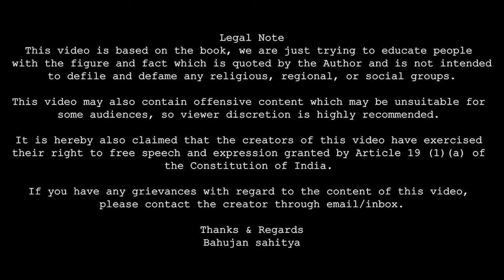19 | मारुत जातक कथा | The Secrets of jataka tales by Dr jasbir chawla | bahujan sahitya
BUY LINK
Paali Jatak Kathaon Par Natak
JATAKA TALES
Pali Jatak Kathaon me Buddhakiya Prabandhan

Holder’s name:- MR.RAJAT MOURYA
IFSC Code :- ICIC0000041
UPI ID:- rajatmr21@icici

धन्यवाद
जय भीम

Thanks & Regards
Bahujan Sahitya